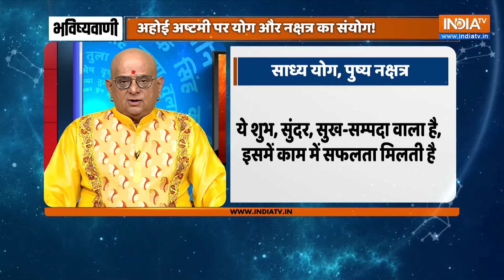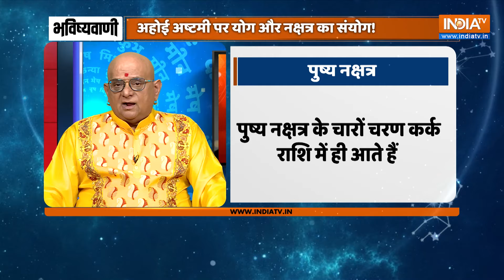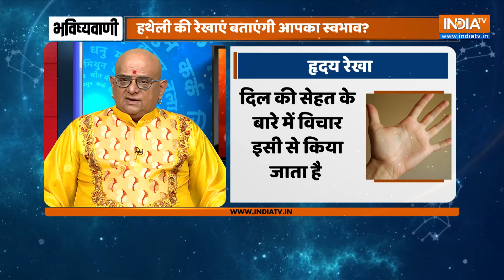Aaj Ka Rashifal : Shubh Muhurat | Today Bhavishyavani with Acharya Indu Prakash, Oct 24 2024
Aaj Ka Rashifal of 24 Oct 2024,: Daily Astrology in Hindi | Bhavishyavani with Acharya Indu Prakash. How will be day today for Aries, Taurus, Gemini, Cancer, Leo, Virgo, Libra, Scorpio, Sagittarius, Capricorn, Aquarius and Pisces. Learn Today's Horoscope prediction only with Ac harya Shri Indu Prakash ji. Learn Vastu Tips and Vastu for positive energy at home and Office.

Numerology (अंक ज्योतिष 24 Oct 2024) for Cancer, Aries, Taurus, Gemini, Leo, Sagittarius, Pieces, Capricon, Aquarius in Hindi. Career Horoscope Predictions, Health Predictions and How Will Be Your Love Life. Your Lucky Number Today. Lucky Colour for me today. Vastu Tips for Home, Office and Good Health.